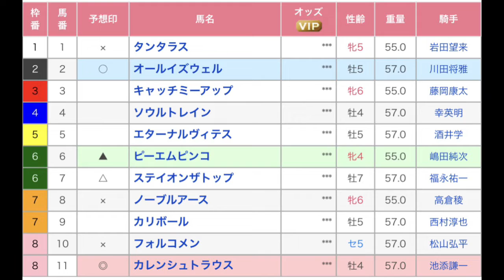桑名ステークス 直感予想！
中京競馬場のメインレースの桑名ステークスを予想！